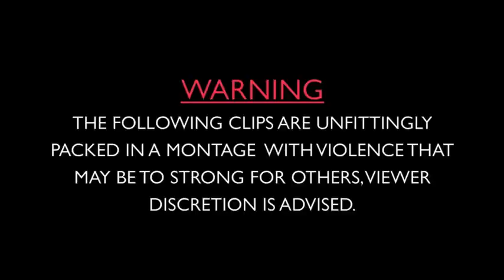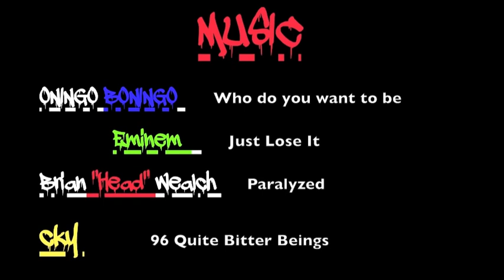Steve ELA Project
He is back! with a review of The Pearl by John Steinbeck